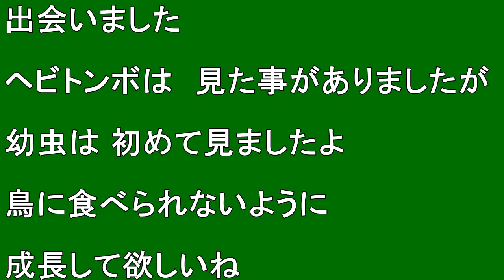【ヘビトンボ】ヘビトンボ幼虫が逢いに来てくれました